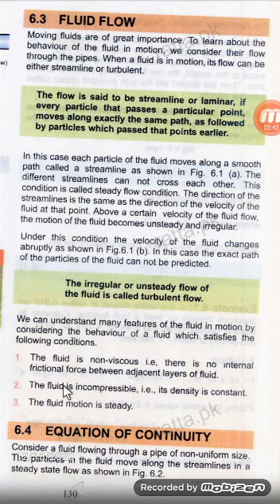Physics F Sc Ch 6 Fluid Flow